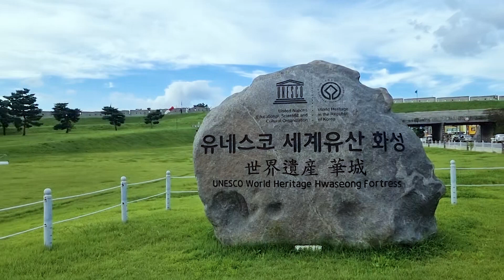수원화성 야간 성곽길 및 플라잉수원 헬륨기구 탐험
주말에 야간 성곽길

야간 경치 구경하고 왔어요~

열기구 x 헬륨기구 0  플라잉수원을 타고
야간 수원경치를 구경하세요 ^^